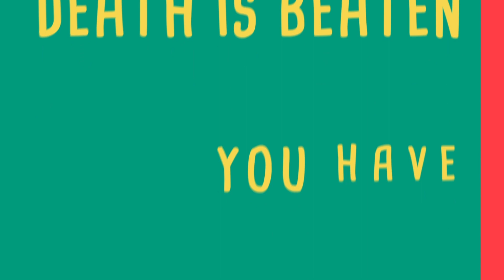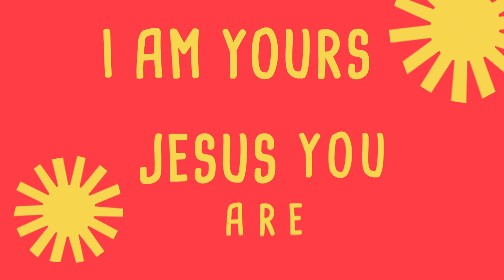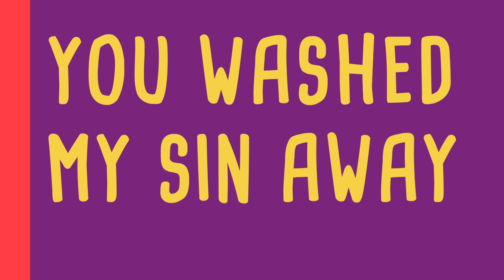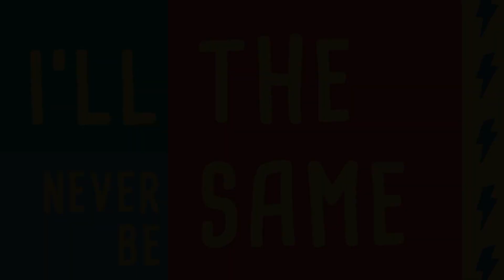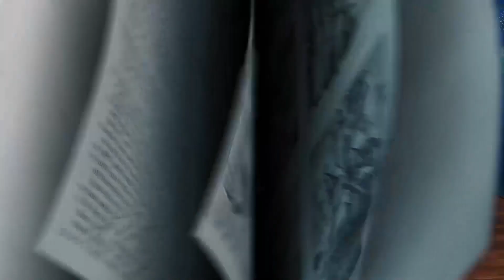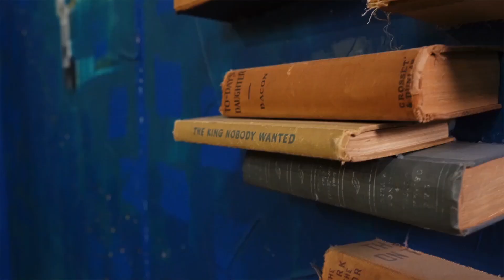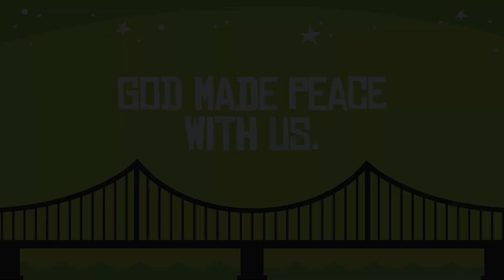April 4 [EASTER!] - Elementary Experience (Build the Bridge - Week 1)